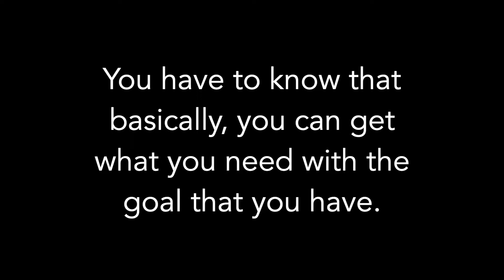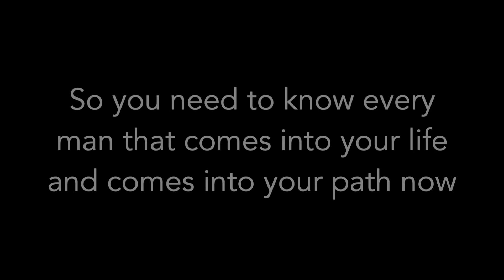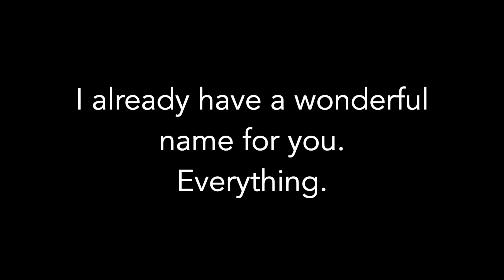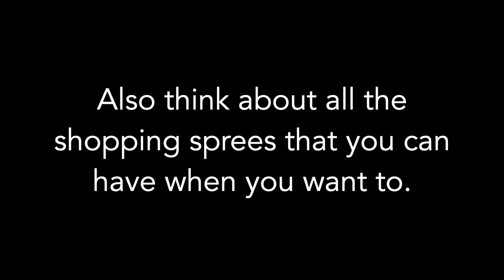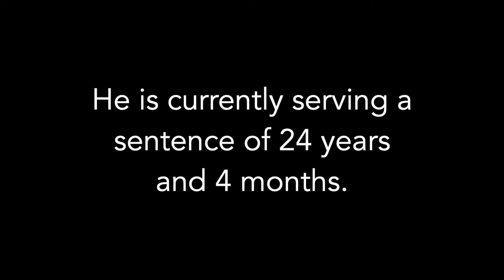It's SIMPLE parts 1-6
Flowing like a river

The following audio is from an actual case worked by the Riverside County Anti-Human Trafficking Task Force (RCAHT).

A voice message for a young woman, from a pimp.